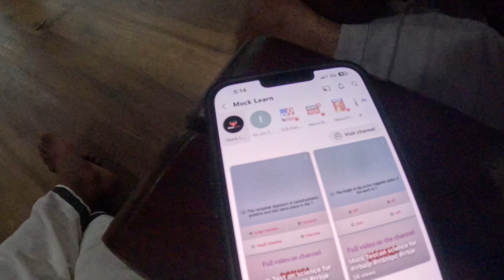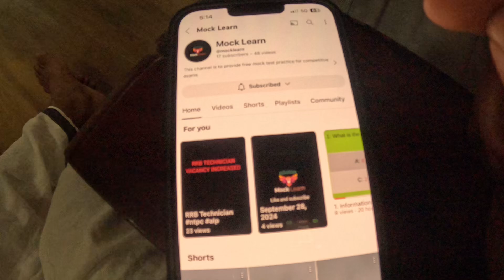Collaboration with YouTuber @mocklearn | Tulu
Collaboration with YouTuber ​⁠ | Tulu